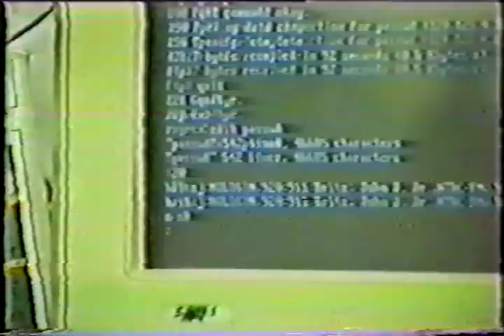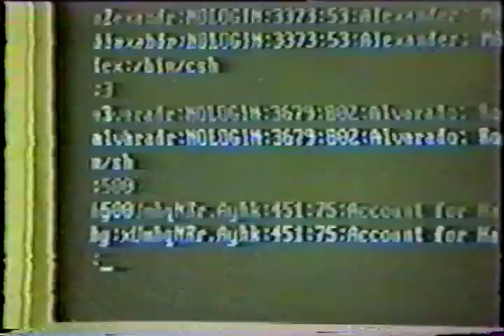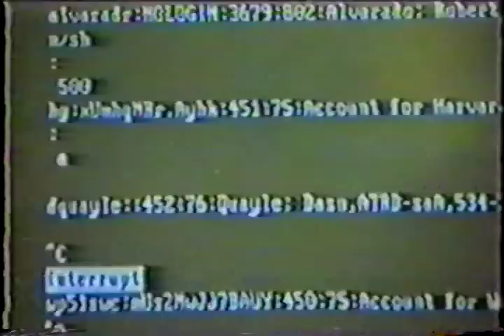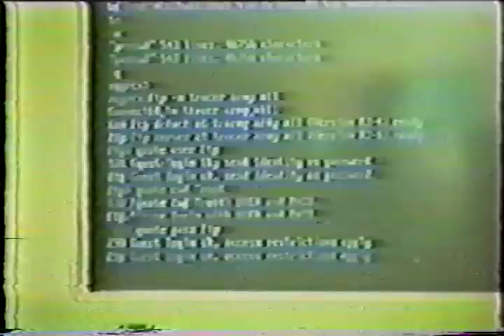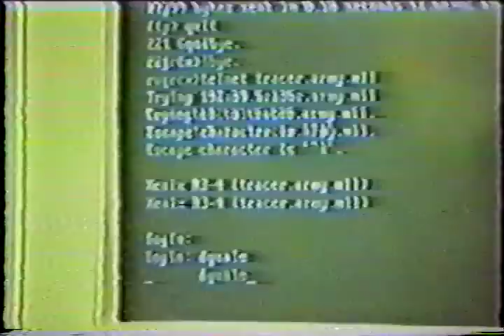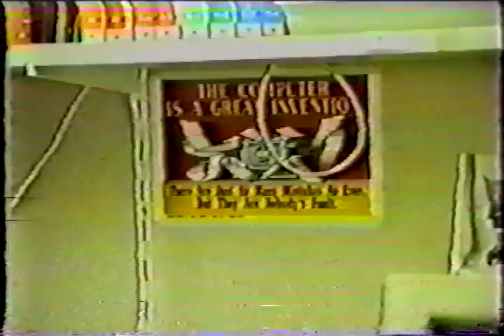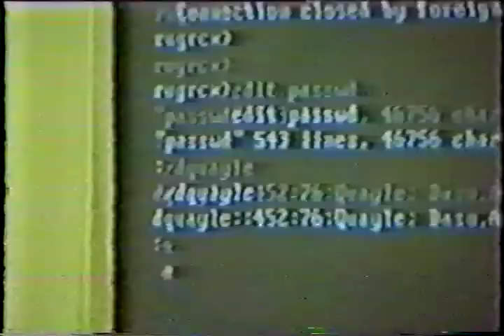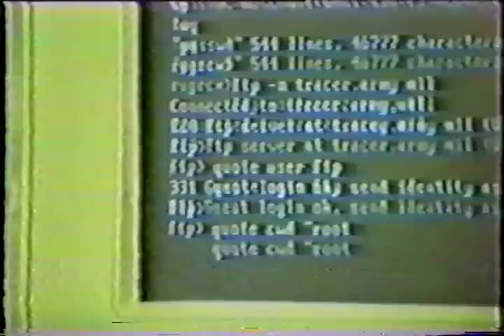Dutch Hacker Video via 2600 Magazine (1991, Part 2 of 3)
The infamous home video released by 2600 Magazine in Autumn 1991 showing Dutch hackers accessing US Department of Defense (military) computers. The video was meant to exemplify the poor state of computer security. No harm was done to the systems. More details here:

This was transferred from an original VHS tape and, as such, the audio and video are of sub-standard quality.

Thanks to YouTube's 10 minute limit, this video is part 2 of 3.